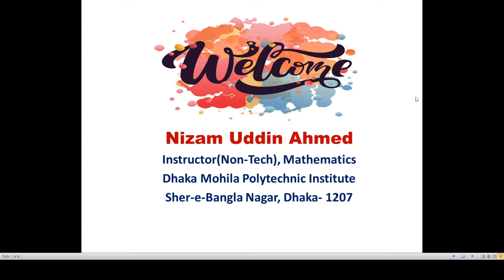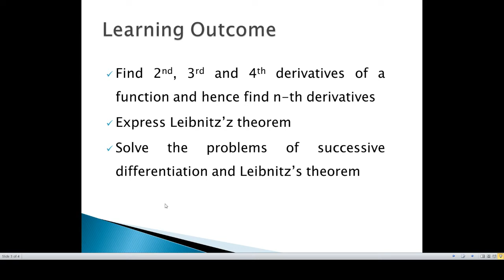Lecture 15 Chapter 11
Calculus | Successive Differentiation | Mathematics 2 | Diploma in Engineering